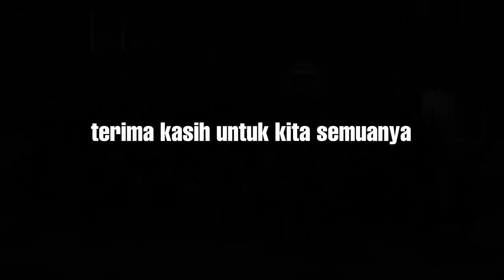THE LAST JOURNEY OF GODFATHER - GTA 5 Roleplay Indonesia